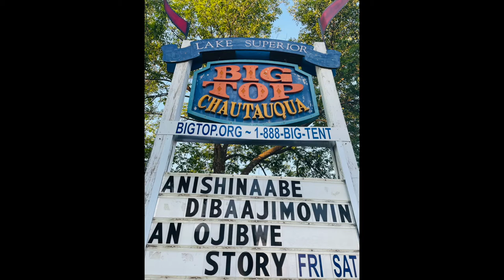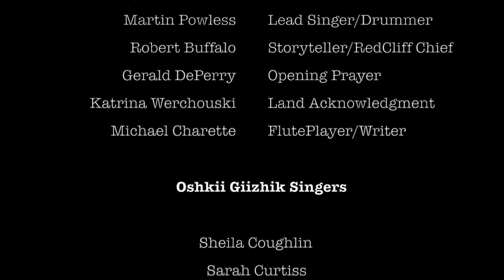Anishinaabe Behind the Scenes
Anishinaabe
Dibaajimowin An Ojibwe Story
Boozhoo Indinaawemaaganidog, (Hello to all my relatives)

The cast of “Anishinaabe Dibaajimowin An Ojibwe Story” were great! We had people/musicians/storytellers from different reservations coming together to tell one of the many stories/teachings we as Anishinaabe people have to offer.  This is a behind the scenes look at the process.
Big Tops Chautauqua’s director (Terry Matier) approached me last summer, July (2020) asking if I thought we could have a show about the Indigenous culture of our area.
We Gathered together in the summer July 2020 we invited people from the community asking for their input and guidance. Some who attended were (Martha Redbone Song writer Story Teller, Marvin Defoe birchbark canoe builder, Howard Paap writer author, anthropologist) Many ideas would come from this meeting but still we faced an uncertain future due to covid 19. We spent months Zooming sharing ideas and content. Asking Elders not only from my community but from other communities as well for their input.
Severin  Behnen Musical director lends us his talents combining the Blue Canvas Orchestra with Ojibwe storytelling/music/culture into powerful and moving scores.
Betty Farris arranges the images matching the content being told on the big screen behind the stage. On this big screen we also have “Elder Videos” Videos that echo the teachings of those no longer with us. To hear their voices sets the stage for the timeless art of heart felt story telling. (Dee Bainbridge, Andy Gokee, Joe Rose)
This show is steeped with The Anishinaabe language, transcribed by cast member and storytellers Lisa Clemens (LCO) and Lyz Jaakola (Fond Du Lac) so our native and non-native people can hear how beautiful our language sounds, preserving it and passing it on. We learn about the first treaty between Anishinaabe and Creator. (Take only what you need, to live a good life in balance and harmony.)
We talk about our relationship with the natural world and ourselves. Our relationship with the animals and how much they have help us, and how important it is to respect them. (Dylan Jennings)
Bad River tribal Members Dylan Jennings and Martain Powless sing and drum beautifully, connecting us to the heart beat of Mother Earth.
Some songs like They had names, About the Apostle Islands and what they were called before European map makers arrived to mis-count the Islands. This song gives us a decolonized perspective of the culture that surrounds the Great Lakes Region.
“They had names” (Sung by Kevin Soulier RedCliff Ojibwe) gives us all of the names of the Apostle Islands
and the 2nd part of the song is sung with the Island names in the Ojibwe language. (Lyz & Lisa)
Kevins soulful style and stage presents leads us through different stories, at one point singing (Keith Secloa’s) “Say their Names”
A song about boarding schools and its impact on Ingenious communities throughout turtle Island.
Story teller Marty Curry (Madeline Island Ojibwe) adds his storytelling style to our stories. The Creators Voice, Naming Creation, The La Crosse creation story.
Lyz Jaakola and the Oshkii Giizhik Singers mixing it up with Big Top Chautauqua’s Blue Canvas Orchestra created the perfect mix of cultures with original music written by Lyz Jaakola and Severin Behnen. Also singing honor songs for Missing Murdered Indigenous Women or (MMIW) segment of the 2nd half of the show. Lisa Clemens lends us a whimsical storytelling performance (The Flood, The Drum story) she transcribed the beetles song “Black Bird” from English to Ojibwe as well as sings the beautiful song.
Hereditary Chief of the Red Cliff Band of Lake Superior Chippewa Robert Buffalo recounts the events that lead to his Grandfather, Chief Buffalo making his historic journey from Madeline Island to Washington D.C. at the age of 92 to meet with president Fillmore stopping the removal of The Anishinaabe peoples west of the Mississippi.
Cast
Michael Laughing Fox Charette-RedCliff  (Flute, story teller, song writer, dancer),Marty Curry-Madeline Island (Story Teller),Dylan Jennings-BadRiver (Story teller, drummer),Lyz Jaakola-Fond Du Lac (Drummer, song writer, singer, story teller),Lisa Clemens-LCO (Singer, story teller, song writer),Martin Powless-BadRiver (Drummer, singer),Kevin Soulier- RedCliff (Singer),Robert Buffalo-Hereditary Chief RedCliff (Story Teller)
BCO
Severin Behnen-Music Director
Jan Lee-Script-stage Director
Betty Ferris-Visuals
Band- ED Willet, Randy Sabien, Tom Mitchell, Vince Osborn
Dancers, Theresa Gordon-traditional, Jingle Ella Goodwin- Jingle Ronald Lemieux-Traditional Carolyn Gouge-Traditional, jingle Robert Powless-Woodland Leora Deperry- Fancy Gretchen Morris-Jingle Ozawaa Helms-Grass Dillion Krisk-Grass, Jim Pete-Traditional Gerald DePerry-Opening Prayer
Oshkii Giizhik Singers, Sheila Coughlin ,Sarah Curtiss, Lyz Jaakola, Jagger Ripley-Jaakola, Melanie Sautbine, Darcey St. John